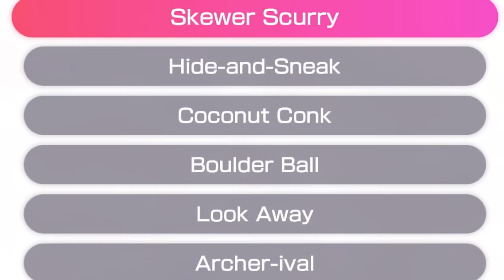34 minutes of smiling through the pain...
Mario Party is just pain.